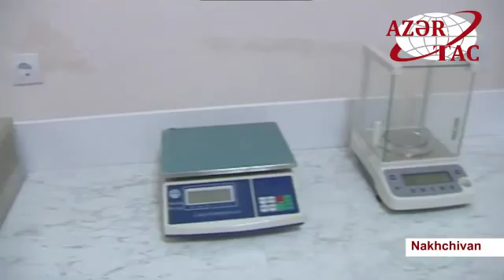President Ilham Aliyev attended the opening of Nakhchivan Industrial Complex